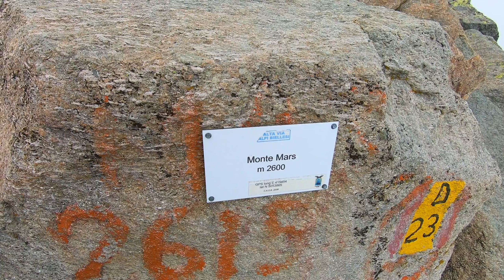Via Ferrata Monte Mars - Monte Tovo - SBRN Freeride Team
2 Days tour with Zago